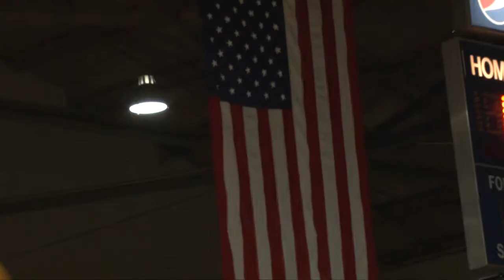Volleyball vs. Northern Illinois Recap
Check out highlights from the Morehead State volleyball team's contest with Northern Illinois in the first match of the 2014 Comfort Inn & Suites Invitational at Wetherby Gym on Friday, Sept. 12.